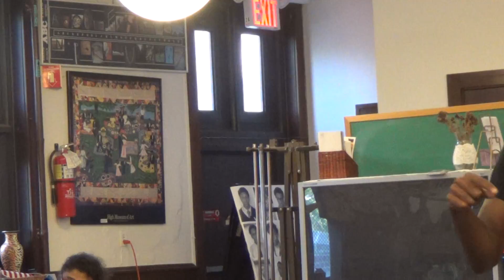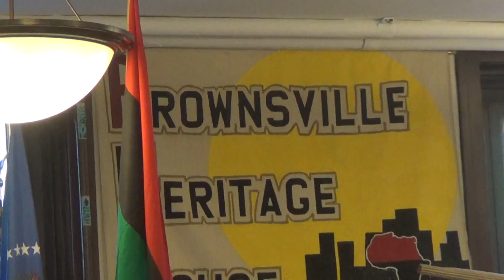Green Earth Poets Cafe Youth Poetry Workshop Jul'18